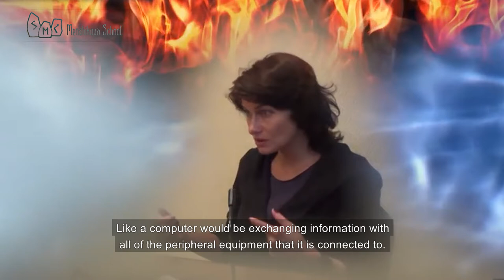Health Through The Force Of The Elements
We have seven subtle bodies, two of which - the first and the last one, the Physical and the Atmic body, possess chakral structure that  simultaneously works for input and output. These chakras are nourished by the purest energy of Earth and the purest information of the Atman. The peculiarity of these two chakras is that they don’t have any contact with the horizontal world, the world of people. Whereas the other five intermediate chakras possess a slightly different functional structure, they have an entrance, an input side, and an exit, an output side. They don’t work in any other way. These chakras communicate exclusively with the human world.